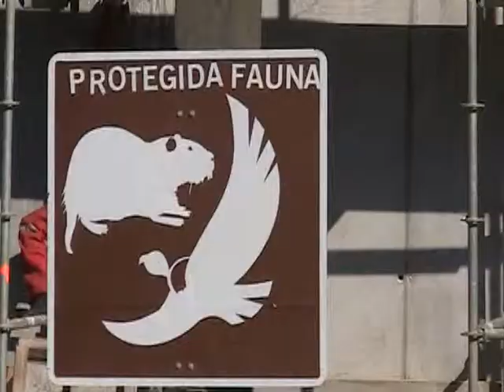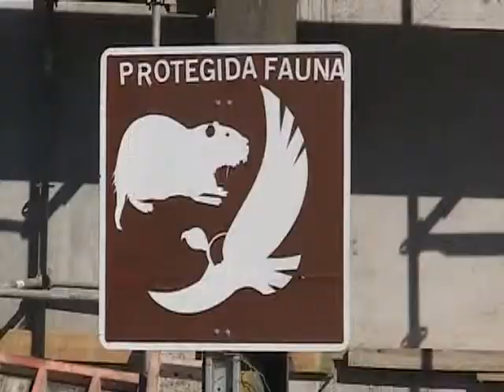Vecinos de Arauco están preocupados por la construcción de la Ruta 160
Los vecinos exigen a la empresa acciona que ejecute las observaciones que le hicieron hace un tiempo.